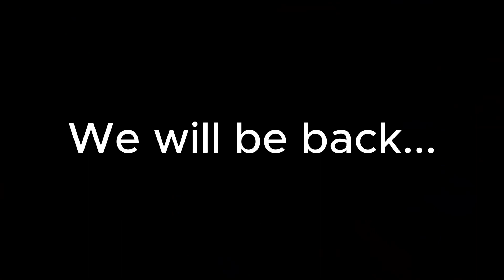Bigfoot part 1